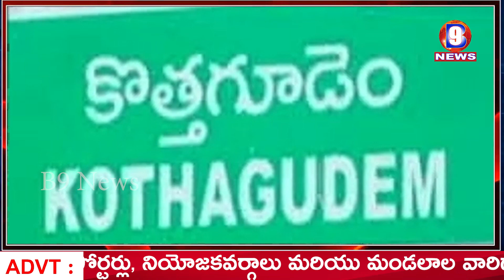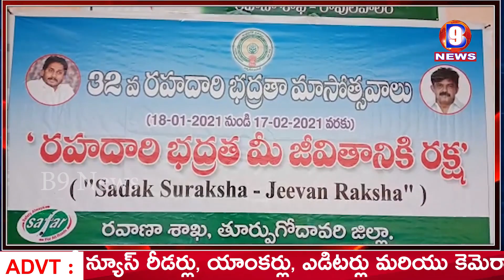TODAY 4 PM BULLETIN || 21-01-2021 || B9 NEWS